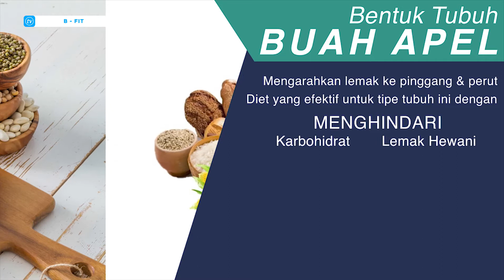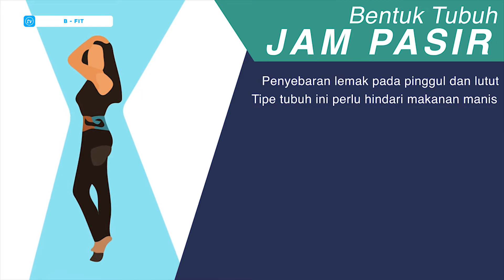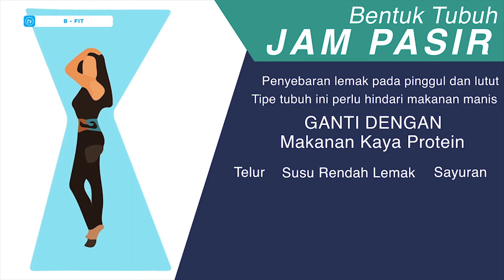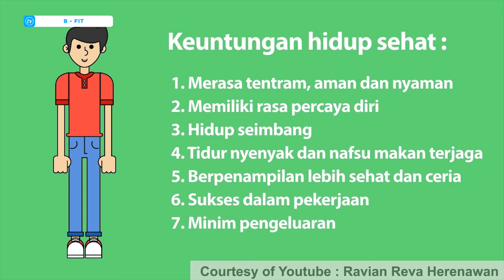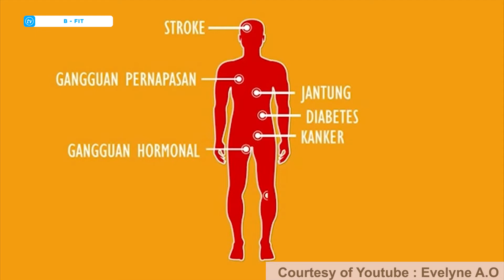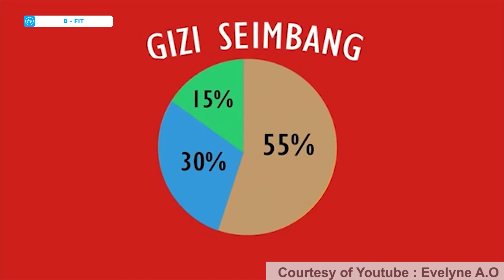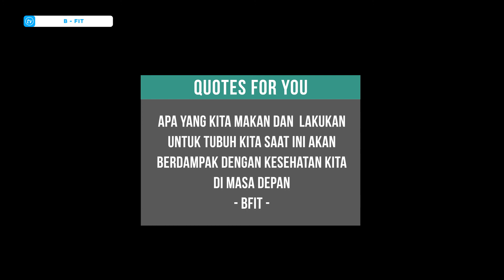B-Fit (Episode 3) - Ini Loh Cara Diet Efektif Berdasarkan Bentuk Tubuh!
B FIT

BFIT adalah program UMNTV dengan format tutorial dan talkshow yang membahas tentang tips berolahraga dan informasi seputar pola hidup sehat, yang dipandu oleh dua orang host yakni Jovanka Audria dan Dylandra Ganie.

Program ini menghadirkan bintang tamu yang berpengalaman untuk menjelaskan secara detail tentang bagaimana manfaat dan cara menerapkan pola hidup sehat. Dalam segmen “5 minutes workout” pemirsa akan diajak untuk melakukan gerakan olahraga tanpa alat yang bisa dilakukan di rumah selama 5 menit.

Setiap Kamis jam 7 malam.

Official Line:
(@) umntv